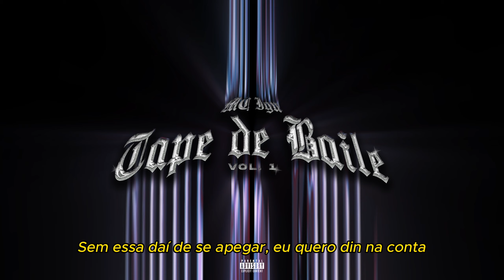Mc Igu, Binan - ZO & ZL [Prod. Mc Igu & Langris]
Tape de Baile, Vol.1

Instagram, Twitter: @igorkuwahara

Ficha Técnica:

5. ZO & ZL

Vozes: Mc Igu, Binan
Produção Musical: Mc Igu, Langris
Mix/Master: Celo
Visualizer: @sigorebrc

Business & Shows:
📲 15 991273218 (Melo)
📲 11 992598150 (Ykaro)